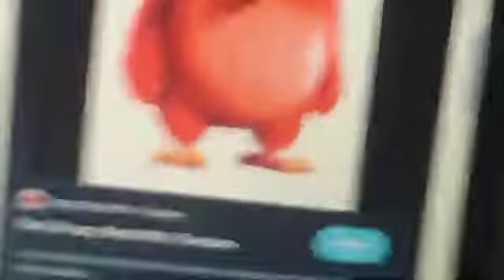The Angry Birds 3 Movie 2022 Teaser Trailer Sony Pictures Animation Rovio Concept